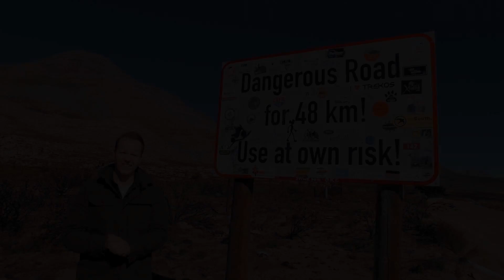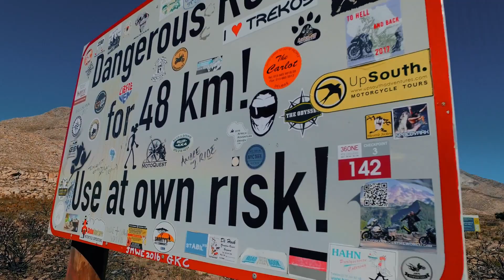Mercedes GLA 45 AMG 🔥 on the road to 'hell' - Top Gear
Deep in the Swartberg mountains in South Africa lies the remote settlement of Die Hel, accessible by just one highly dangerous road… well, dangerous if you bring the wrong car. You must have a 4x4, a local guide told us, so in the interests of making this a proper adventure, we found ourselves the least appropriate 4x4 in the world.

The road itself is a mere 48km long, but the drive is two and half hours if you’re lucky enough to avoid a puncture, cracking your sump or plummeting to an untimely death. All the while you know that with just one way in and the same way out, every km closer to hell is a km to be relived fleeing in the other direction.

The plan, wonderfully simple and perfectly foolish, was hatched with the spirit of adventure coursing through us… in the sanctuary of an air-conditioned office in London. There is a town, well, a smattering of small buildings, buried deep in the Gamkaskloof valley, itself sandwiched like the filling in a taco by the mighty Swartberg mountain range five hours from the hive of Cape Town. It’s known simply as Die Hel, “the hell”, a name given to it by all those that experienced first hand just how brutal the climb then descent into the valley could be, whether via donkey tracks in the oldene days or the rubble road today.